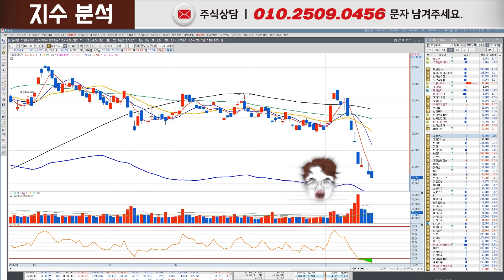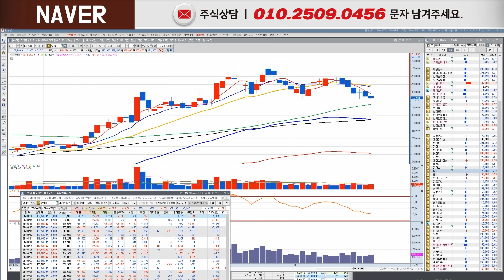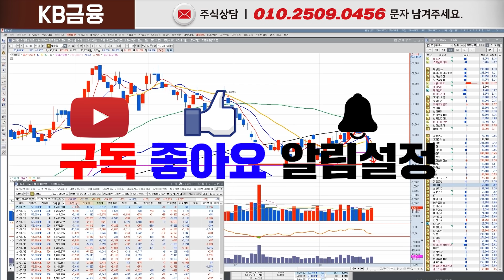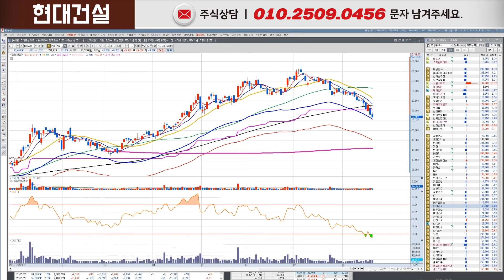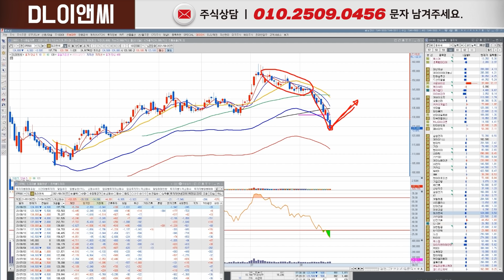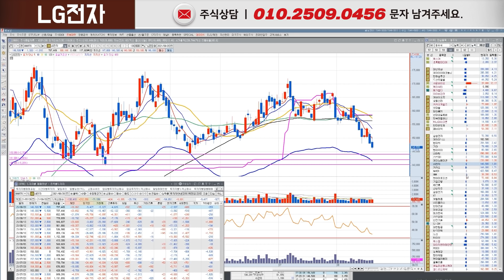지수 하락으로 불안하시죠? 대형주 종목별 대응 전략 공개합니다.ㅣ삼성전자 SK하이닉스 현대차 기아 삼성SDI 카카오 NAVER 신한지주 KB금융 현대건설 DL이앤씨 LG전자ㅣ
지수 하락으로
불안하시죠?
대형주 종목별
대응 전략 공개합니다.

00:00 지수분석
02:01 삼성전자
04:50 SK하이닉스
06:50 현대차
09:55 기아
11:37 삼성SDI
13:19 카카오
15:51 NAVER
17:25 신한지주
20:26 KB금융
21:54 현대건설
24:00 DL이앤씨
24:57 LG전자